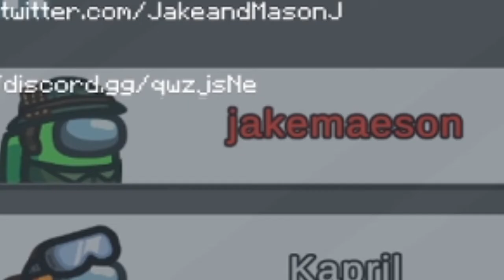Among us - THE FINALE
Today I played AMONG US for the last TIME. Unless it becomes Trendy again.

Kapril - ???

Animal Crossing New Horizons Soundtrack - Rescue Service
Count What You Have Now
Animal Crossing New Horizons Soundtrack - New Years Day (0200AM)
Able Sisters Animal Crossing City Folk Music

This Among us video is super funny and epic. I must confess, this is not a Minecraft video. Did you know that members of the DreamSMP play Minecraft? Minecraft is a game where the server 2b2t is located, played by FitMC. I can tell you one thing, this video was not recorded in Minecraft 1.17!

This isn't your ordinary Tommyinnit funny minecraft mod video, not your every day Dream speedrun, not your every day YLYL video, but rather ME! Exploring the best, worst and most insane roblox games in existance!